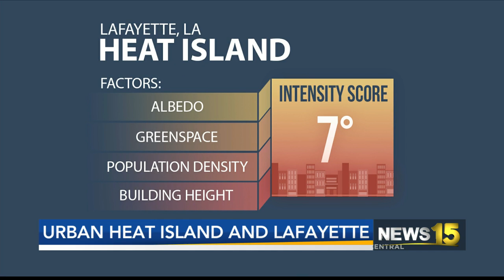Lafayette Ranks Amongst Top Cities Impacted By Urban Heat Island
We talk about why this is and the science behind Urban Heat Islands.